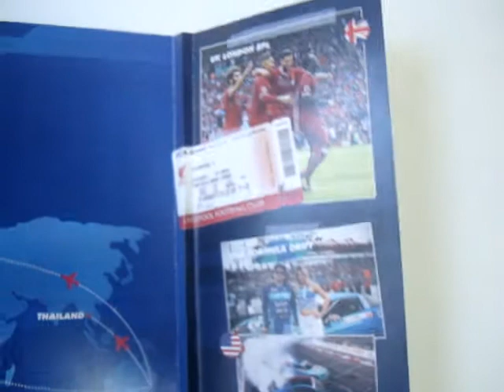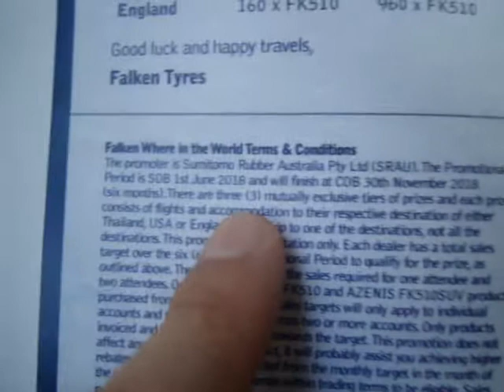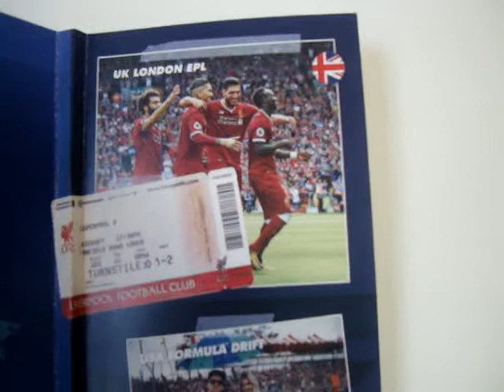Sound Expression Greetings® Gatefold Promotional Audio Card Ideas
Since 2002, Sound Expression Greetings® custom prints and programs audio promotional corporate sound cards using company logo, designs and songs/messages.  We are the leaders custom musical card manufacturing for businesses in the USA.  We also ship internationally.

Our minimum on custom printing is 250 and our standard size audio card is 5 x 7 inches with 4 color printing throughout.  We program with your custom audio message and packaging includes your card + envelope in a clear poly bag.  The video sample of a musical card you are watching is Gate Fold Design.

This is an actual electronic video proof that was sent to our client after receiving their graphic and sound files.  We have their permission to show this example on our website.

Most corporate clients elect an electronic  audio card proof by email because the lead time is faster.  Our standard lead time is
3 - 4 weeks, but we also work with rush order since most clients like a fast turn around.

We bring your great ideas to life!